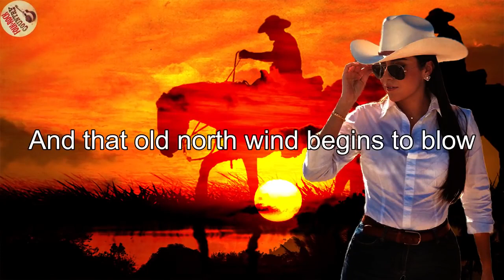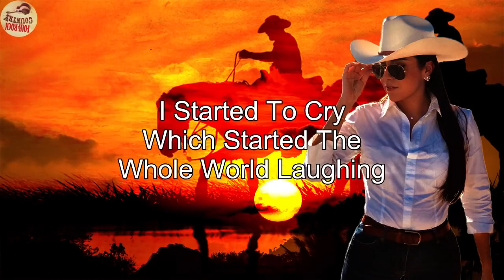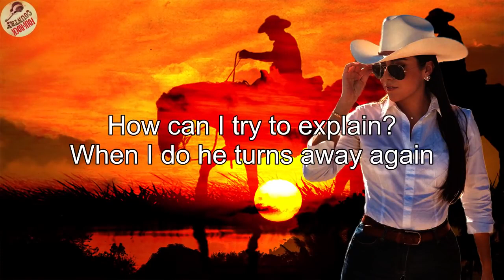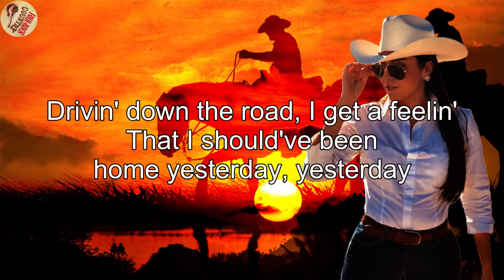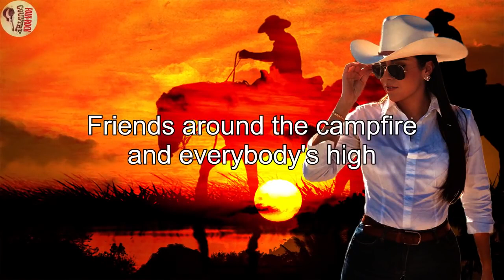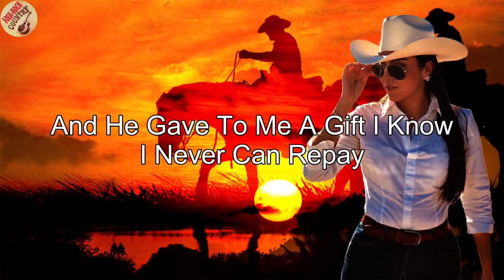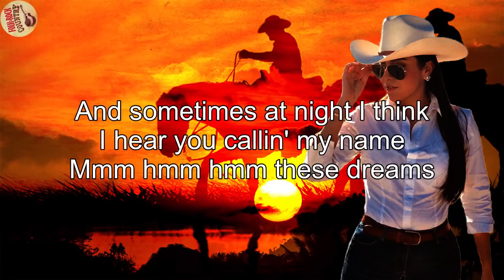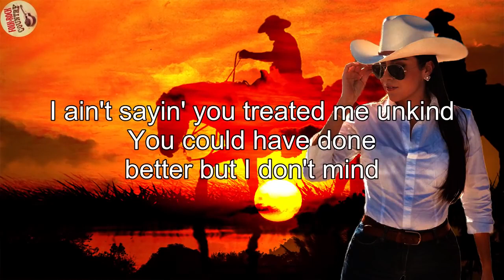Greatest Folk Rock Country Music | Cat Stevens, Kenny Rogers, John Denver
[00:00:00] - You've Got A Friend
[00:04:28] - Leader Of The Band
[00:08:14] - The Sounds Of Silence
[00:11:33] - I Started a Joke
[00:14:03] - Photographs And Memories
[00:16:14] - Have you ever seen the rain
[00:19:22] - EVERYTHING I OWN
[00:22:25] - Father and Son
[00:25:40] - The Boxer
[00:29:53] - Through The Years
[00:32:30] - Take Me Home, Country Roads
[00:35:10] - Let Your Love Flow
[00:38:01] - Peace Train
[00:41:30] - Rocky Mountain High
[00:45:44] - Father And Son
[00:49:05] - Livin On Love
[00:52:09] - 'Lover's Cross
[00:55:10] - Leader Of The Band
[00:59:40] - Goodbye Again
[01:03:10] - These Dreams
[01:06:03] - Oh Susana
[01:08:05] - SMOKY MOUNTAIN RAIN
[01:11:49] - Don't Think Twice It's Alright
classic country,
country music,
country song,
Slow Rock,
Soft rock,
cowboy music
Elton John,
Bee Gees,
John Denver,
Don Mclean,
Phil Collins,